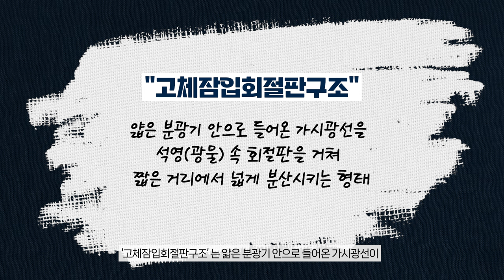내 당도가 궁금해? 맛있는 과일을 판별할 수 있는 기계 등장🍓🍊🍌🥝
✅ 2023 KAIST 자체 제작 컨텐츠 ✅

과일의 당도 판별이 가능하다고?
과일의 당도를 알려줄 휴대용 기계가 등장했습니다🔬
기존 기계는 크기가 커서 현장진단이 어려웠는데요😔
마이크로 분광기를 개발해 정확한 현장진단도 가능케 했습니다!

보기 쉽고 알기 쉬운 미래 기술, KAIST 3분카이가 함께합니다!

- 관련 연구 : KAIST 바이오및뇌공학과 정기훈 교수 연구팀